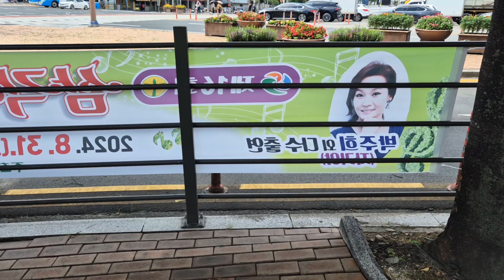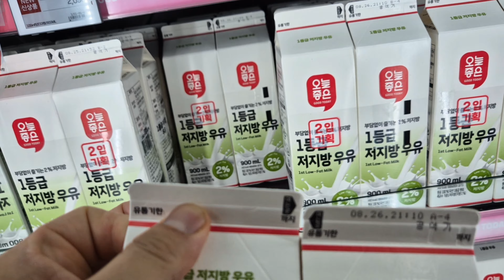토요일 하루 일상 이야기